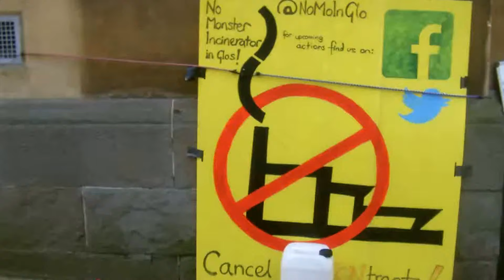Sid Saunders No Incinerator HungerStrike ShireHall Glos 9th June 2018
Sid aims to raise public awareness about:
The dangers of incineration.
secrecy, misinformation and suppression of democracy at GCC.
The need for everyone to treat waste responsibly :
 Reduce, Reuse, Recycle